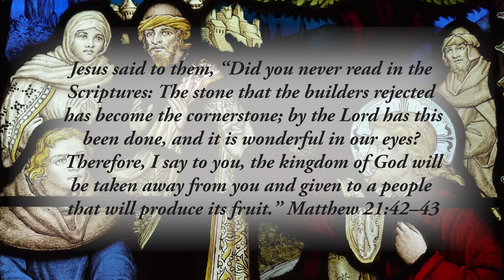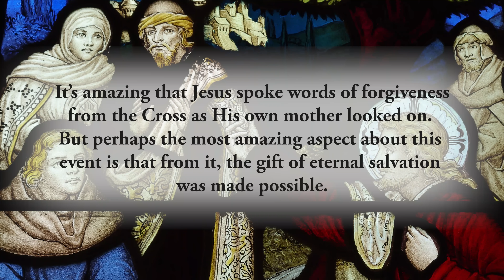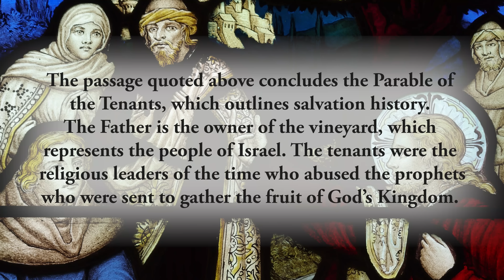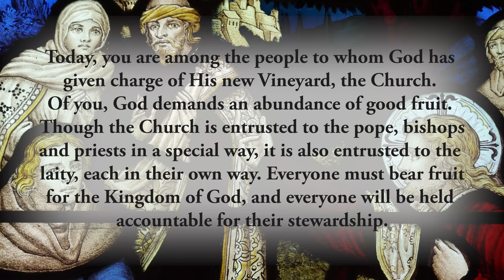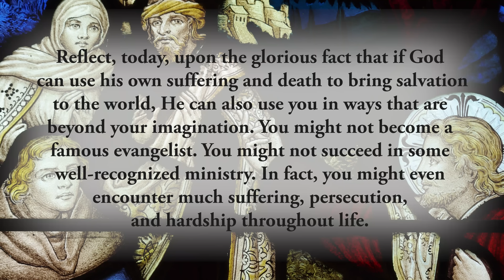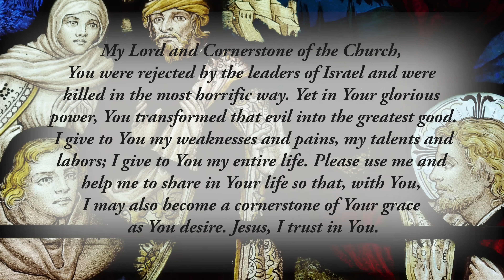A Cornerstone of Grace - Sunday, October 8, 2023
*Jesus said to them, “Did you never read in the Scriptures: The stone that the builders rejected has become the cornerstone; by the Lord has this been done, and it is wonderful in our eyes? Therefore, I say to you, the kingdom of God will be taken away from you and given to a people that will produce its fruit.”* Matthew 21:42–43

The most amazing thing that has ever happened in this world is the death of the Son of God. It is amazing for many reasons. It’s amazing that God the Father allowed His Son to be brutally murdered by evil men. It’s amazing that the Son did not call upon the myriad of angels to stop His persecution. It’s amazing that Jesus spoke words of forgiveness from the Cross as His own mother looked on. But perhaps the most amazing aspect about this event is that from it, the gift of eternal salvation was made possible.

Only God, in His inconceivable wisdom and power, could bring forth the greatest good from the greatest evil. Nothing could be more evil than the brutal murder of the Son of God. And nothing could be more glorious than the transformation of that heinous act into the definitive act of salvation for the human race. Jesus was _“the stone rejected by the builders.”_ But that rejected Stone was used by the Father to _“become the cornerstone”_ of the new life of grace to which we are called.

The passage quoted above concludes the Parable of the Tenants, which outlines salvation history. The Father is the owner of the vineyard, which represents the people of Israel. The tenants were the religious leaders of the time who abused the prophets who were sent to gather the fruit of God’s Kingdom. The son is the Son of God whom the leaders of Israel killed under the misconception that killing Jesus would guarantee the continuation of their power. However, the true result was that they suffered their own destruction, and the murdered Son became the cornerstone of the Church and the source of new life.

Today, you are among the people to whom God has given charge of His new Vineyard, the Church. Of you, God demands an abundance of good fruit. Though the Church is entrusted to the pope, bishops and priests in a special way, it is also entrusted to the laity, each in their own way. Everyone must bear fruit for the Kingdom of God, and everyone will be held accountable for their stewardship.

Sometimes we can fall into the trap of thinking that we have little to offer. If we were the pope, a bishop or even a priest, we could do great things for God. And though that is true, it is no less true that everyone is capable of bearing an abundance of good fruit for the Kingdom. And God expects that of us all. If you doubt that fact in any way, recall again the undeniable fact that the Father used the greatest evil ever committed to bring forth the greatest good ever known. If God can bring forth new life from death, then He can certainly use you in powerful ways. In fact, the weaker...

Reflect, today, upon the glorious fact that if God can use his own suffering and death to bring salvation to the world, He can also use you in ways that are beyond your imagination. You might not become a famous evangelist. You might not succeed in some well-recognized ministry. In fact, you might even encounter much suffering, persecution, and hardship throughout life. Regardless of your own life situation, God desires to use you for great things and to bear an abundance of good fruit for His Kingdom. Commit to that mission, and allow God to use you as a cornerstone of His grace in this world.

_My Lord and Cornerstone of the Church, You were rejected by the leaders of Israel and were killed in the most horrific way. Yet in Your glorious power, You transformed that evil into the greatest good. I give to You my weaknesses and pains, my talents and labors; I give to You my entire life. Please use me and help me to share in Your life so that, with You, I may also become a cornerstone of Your grace as You desire. Jesus, I trust in You._

CHAPTERS:
0:00 Beginning
0:17 Scripture Quote
0:38 Daily Reflection
3:58 Final Meditation
4:48 Closing Prayer